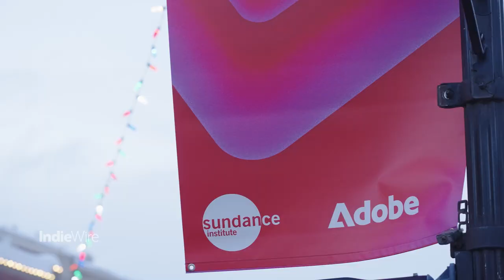IndieWire Studio | Adobe x Sundance Film Festival 2023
Join Adobe at IndieWire Studio to discuss the future of filmmaking with actors, directors, and more.